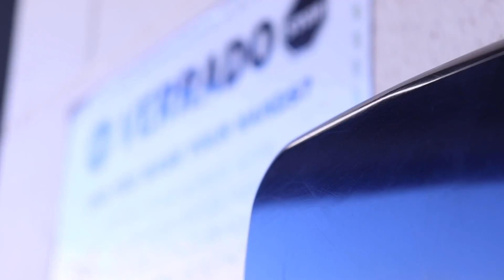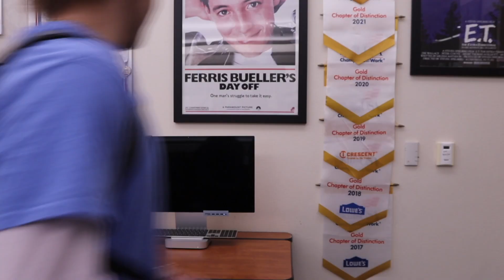KVHS Daily Show 9/24/24